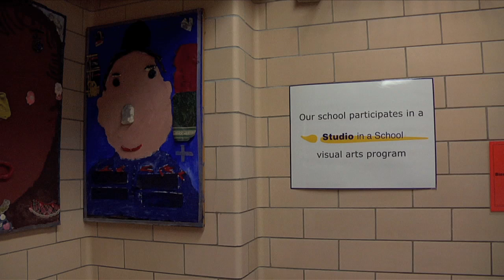MetroFocus | Jeff Koons Goes Back to School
Jeff Koons kicks off Visual Arts Appreciation week with "Studio in a School," a program that invites renowned artists to teach young students about art. Koons visited a group of second graders at P.S. 112 in East Harlem on June 4, 2012.